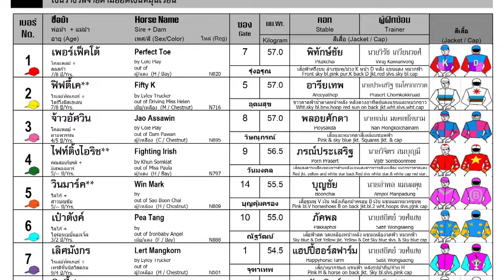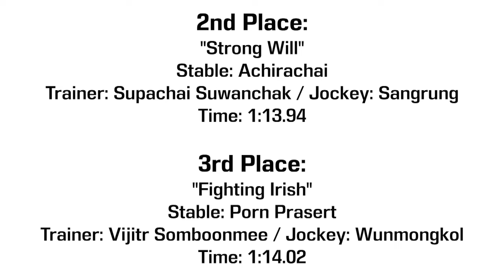YOK PETCH PLOY wins! - 10/12/2023 - Race 10 - Division 6